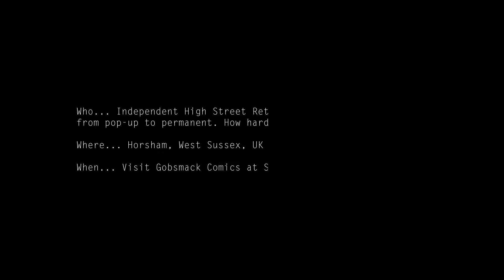From Christmas Pop-Up Shop to High Street Permanent...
Gobsmack Comics tested the market with a pop-up shop via local community scheme Pop-Up Horsham in 2015. We catch up with Drew, after his successful debut led to a high street shop of his own in 2016! How hard is it for a small business on the local high streets?